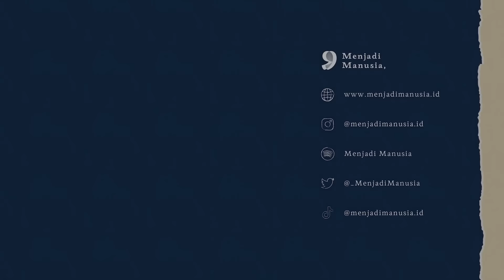Menjadi Mertua & Menantu yang Baik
Pernikahan bukan cuma tentang hubungan yang harmonis antara suami dan istri. Lebih dari itu, cinta antara kedua belah pihak keluarga juga sebaiknya terjalin dan terjaga. Dari Hati kali ini menghadirkan seorang mertua dan menantu. Mereka saling menceritakan pengalaman, peran, serta tanggung jawab masing-masing dalam merawat sebuah keluarga.

Tentang Kami
Salam Kenal! Kami Menjadi Manusia, media alternatif yang mewadahi berbagai cerita mengenai kehidupan. Selamat datang di kanal YouTube kami dan selamat menjelajahi cerita-cerita kehidupan manusia.